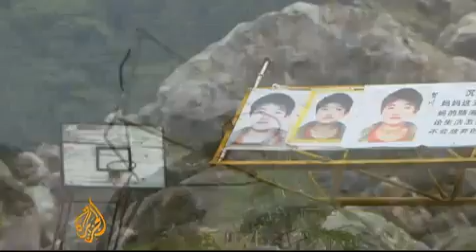Communities mourn Sichuan earthquake tragedy